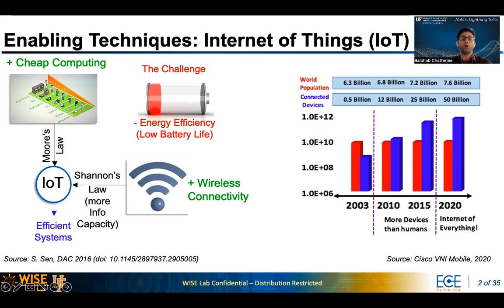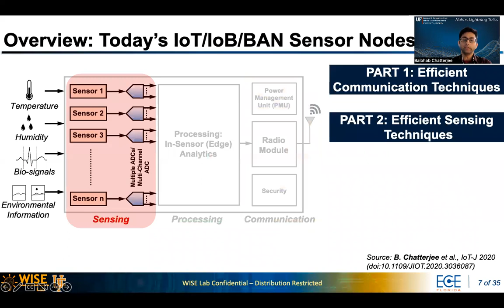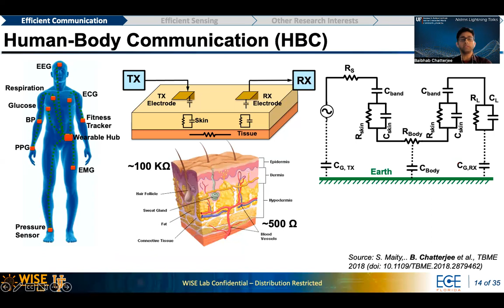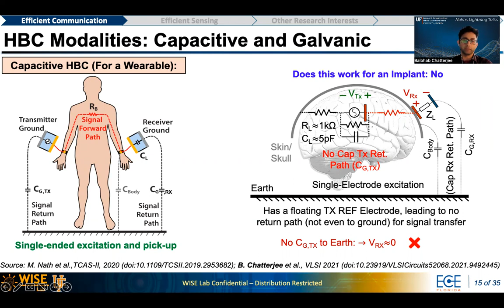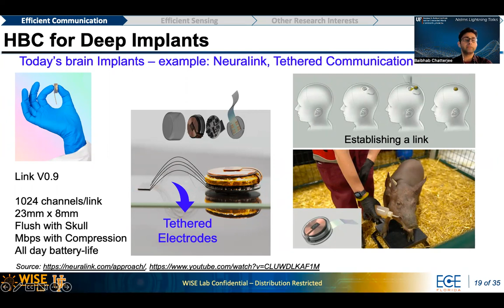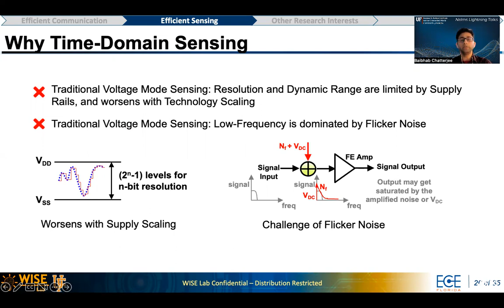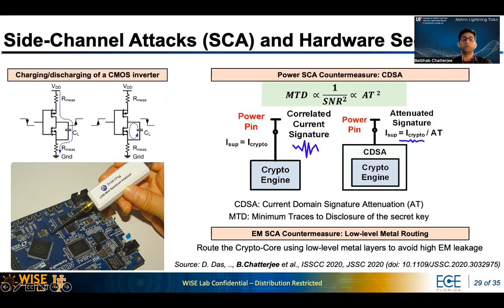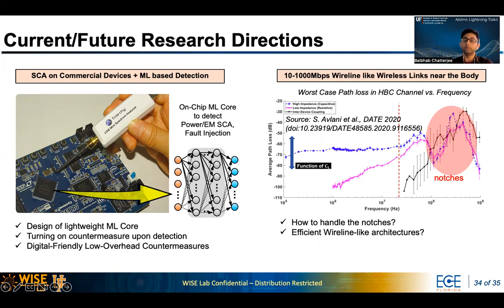Nelms Lightning Talks - Dr. Baibhab Chatterjee - Energy-Efficient Secure Comm. and Sensing for IoB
Energy-Efficient Secure Communication and Sensing for the Internet of Bodies (IoB)
Presenter: Baibhab Chatterjee, Assistant Professor, ECE, University of Florida.

Abstract: The last few decades have witnessed an unprecedented growth in multiple areas of electronics spanning low-power sensing, intelligent computing and high-speed wireless connectivity. In the foreseeable future, there would be hundreds of billions of computing devices, sensors, things and people, wherein the technology will become intertwined with our lives through continuous interaction and collaboration between humans and machines. Such human-centric ideas give rise to the concept of internet of bodies (IoB) which calls for novel and energy-efficient techniques for sensing, processing and secure communication for resource-constrained IoB nodes. With this vision in mind, this talk presents some of the energy-efficient communication and sensing techniques developed by Dr. Baibhab Chatterjee in the recent past. Such energy-efficient sensing and communication techniques, when combined with intelligent in-sensor-analytics at the resource-constrained nodes, will potentially pave the way for perpetual, and even battery-less future systems.